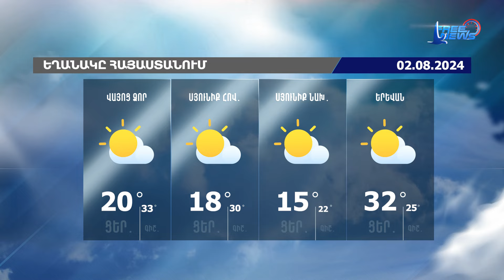Եղանակի տեսություն. 02.08.2024